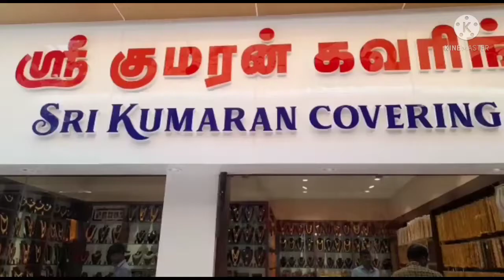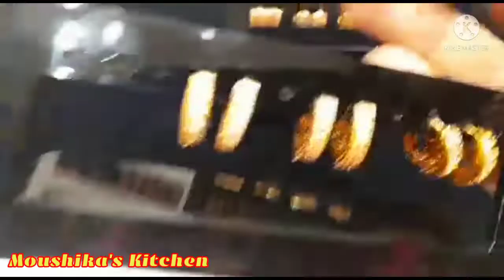Trendy Earing Collection||Stone Earing||Design Earing||Daily Wear Earing||Moushika's Kitchen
Hi frnds...

In dis video we will see about eating collection at Sri Kumaran Gold Covering

Shop Details:

Sri Kumaran Covering
117-F uppu kinnaru line
Bigbazzar Street
Coimbatore-641001

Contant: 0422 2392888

DISCLAMIER : This information produce provided on this channel & its vedio for general purpose only not to be considerd as professional advice a you need to get proper tranning & knowdlege about bussiness.All products buys on your own risk...This vedio created for public only..

Regrads:
Deepa